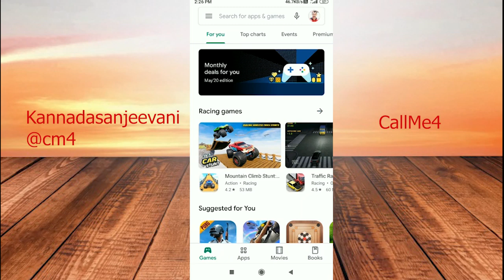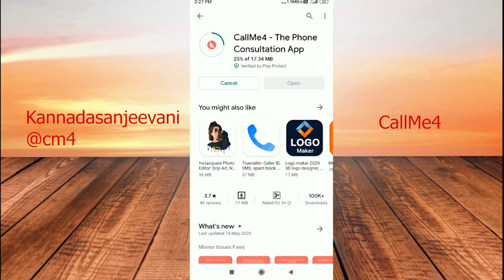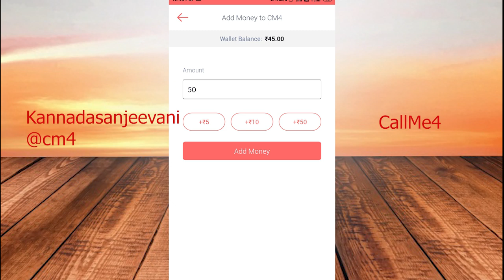ನನ್ನ ಜೊತೆ ಮಾತಾಡ್ಬೇಕು ಅಂದ್ರೆ ಈ ವಿಡಿಯೋ ನೋಡಿ || CallMe4 App | KannadaSanjeevani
Hi friends...If you u want to talk with me then install CallMe4App and call me..
My callme4 id - kannadasanjeevani@cm4.
userId - Kannadasanjeevanikala